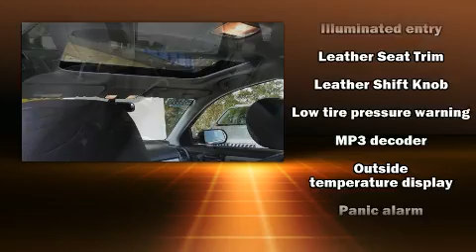2010 Honda CR-V EX-L in Wilmington, NC 28405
Parkway Subaru
5924 Market St.

Here's a great deal on a 2010 Honda CR-V. It features an automatic transmission, 4-wheel drive, and a 2.4 liter 4 cylinder engine. Honda prioritized practicality, efficiency, and style by including: 1-touch window functionality, heated seats, power windows, remote keyless entry, cruise control, rear wipers, and more. Features such as automatic climate control and leather upholstery prove that economical transportation does not need to be sparsely equipped. For drivers who enjoy the natural environment, a power moon roof allows an infusion of fresh air. Passenger security is always assured thanks to various safety features, such as: head curtain airbags, front side impact airbags, traction control, brake assist, anti-whiplash front head restraints, a security system, and 4 wheel disc brakes with ABS. For added security, dynamic Stability Control supplements the drivetrain. A Carfax history report provides you peace of mind by detailing information related to past owners and service records. Our aim is to provide our customers with the best prices and service at all times. Stop by our dealership or give us a call for more information.